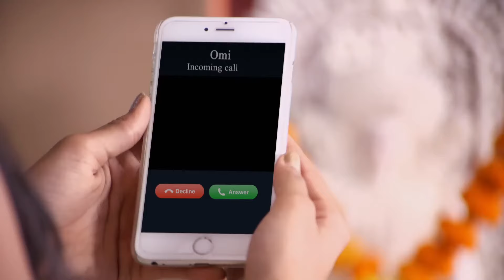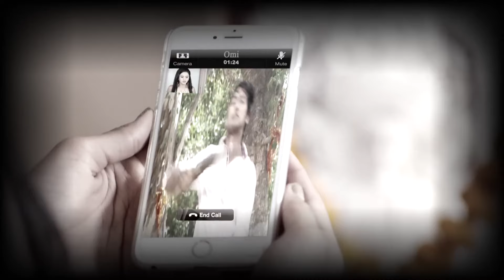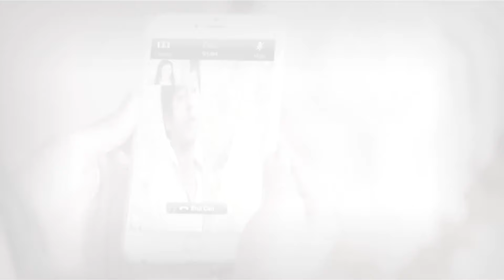دائرة العشق 29 | ومن الحب ما قتل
قتلتها اختها!

لاكشيا يعترف بحبه لسوارا وسوارا ترفضه.